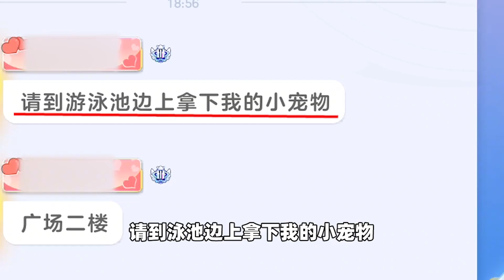元梦之星：小王子外卖之旅， 盘点遇到的奇怪物件！